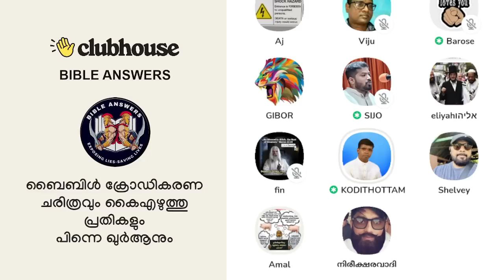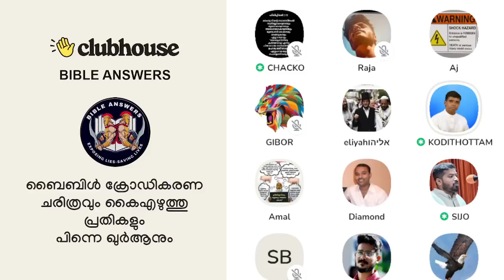ബാലരമയിൽ ഉള്ളത് മനോരമയിൽ തേടിയാൽ കിട്ടുമോ? Anil Kodithotttam | Clubhouse Malayalam Discussion